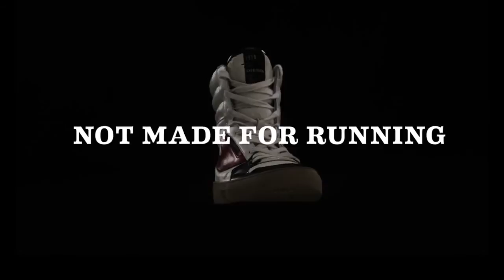Diesel Kick Ass Sneakers Ass kicking Trailer